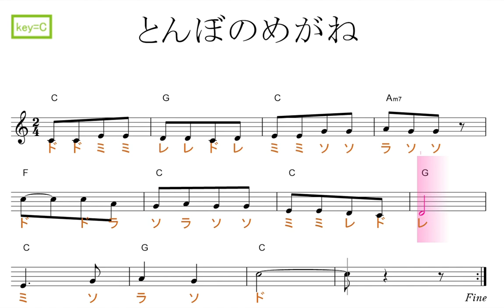とんぼのめがね(童謡、key=C)／ドレミで歌う楽譜【コード付き】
この動画は、原曲と同じ、key=Cの固定ド読みです。

使用方法；
１、まずは、流し聴きしてみて下さい。
２、可能なら、本物のオーディオ推奨。
３、速度調節します。youtube 動画は、音程を変えずに、速度を変えることが出来ます。画面右下の設定、再生速度とあり、選べるようになっています。
４、何度か、聞いているだけで、自然と覚えて、音名が、時々でも浮かぶようになって来ます。寝ながら、ループ再生しておいても、効果あります。
５、余裕があれば声も出してみましょう。正しい言葉・文字でなくて構いません。分からない部分は、唸るような感じで。
６、音楽教室の教材などにも最適です。ご活用下さい。
７、他にも、様々な活用法が考えられると思います。